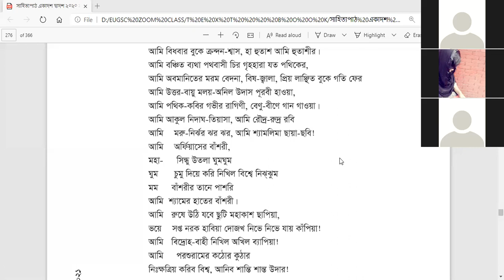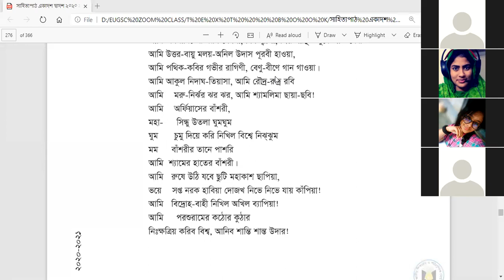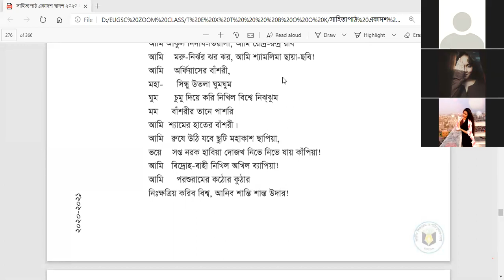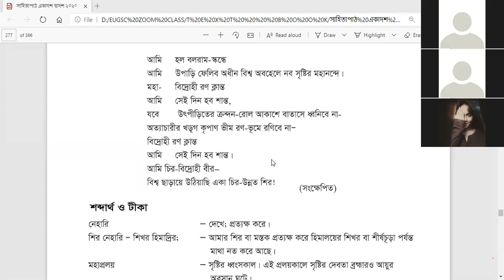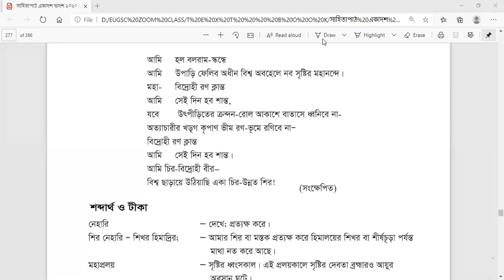একাদশ শ্রেণি, বাংলা ১ম পত্র, লেকচার নং : ১১, বিদ্রোহী, ইফ্‌ফাত আরা দোলা